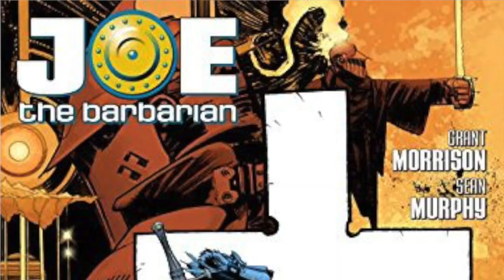Joe the Barbarian Review!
A look at Grant Morrison's Joe the Barbarian!